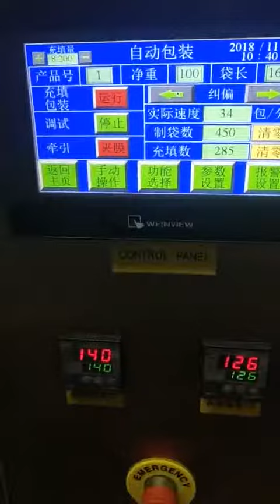Tea powder packing machine for all kinds of powder +86 18771062192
contact with lola luo